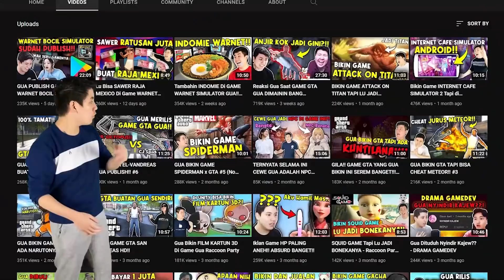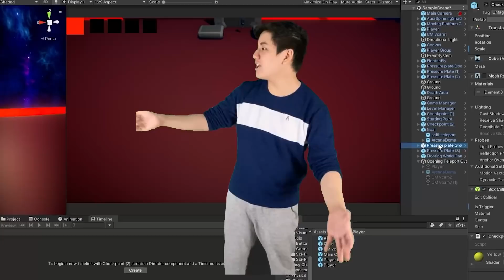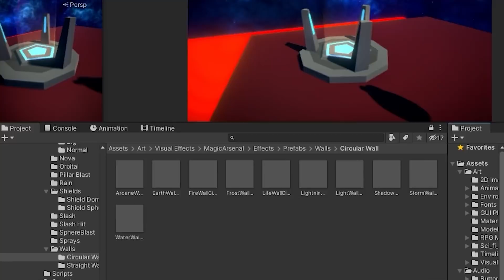Gua Bikin Game Buat Tugas Kuliah di Australia.. EH DAPET 100!!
Ini dia guys game yg gua bikin sebagai tugas kuliah, kalau kalian suka sama gamenya, nanti gua lanjutin lagi deh tambahin boss robot raksasa

PC Specs:
16GB RAM DDR4

Equipment:
Headset CORSAIR HS70 PRO WIRELESS
Speaker Polytron PMA-9505
Microphone ATX2500R